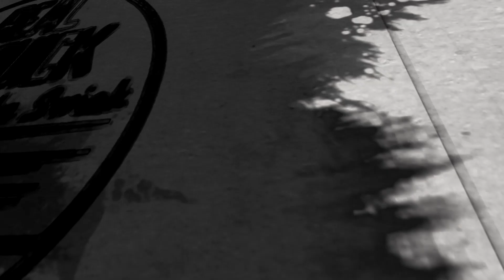Felony Charles Bennett EP 9 | Real Quick With Mike Swick Podcast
"Felony" Charles Bennett joins the show to talk about needing to fight to pay his bills, how he trains, and then the podcast takes a huge twist when he opens up about sending naked pictures to a man online and then hunts him down to retrieve them back. This is an episode that is surely not to be missed, and also one that we must give a stern warning about. This episode contains graphic language and content and the opinions expressed by our guest are his own. We just gave Charles a platform to tell his story and, well, be Charles Bennett.

The link to the undercover videos where Charles hunts down the man who cat-fished him...

AKA Thailand, The Worlds Premier Luxury Training Resort. Save 10% now by booking online at AKAThailand.com!

Mike Swick is a 15-time UFC veteran and a former top contender in two different weight classes. He is also the founder and CEO of the AKA Thailand super gym in Phuket, as well as the owner of MikeSwick.com, and one of northern California's largest print shops, Spartan Screen Printing.

Marc Bogutzki is Mike's longtime friend and has been by his side since high school. Known as one of the funniest guys that's never took stage, he is also the complete opposite of Mike. Marc has never been in a fight in his entire life and doesn't live near what you would consider a healthy lifestyle. This is why at 50,000 subscribers on this channel, Marc has vowed to train and take a real Muay Thai fight in a stadium in Thailand.

Get ready for a new experience and take a journey to the tropics, while enjoying the only Podcast that gives away free training packages to one of the largest & most renowned gyms in the world, AKA Thailand.

The comment can be positive or negative, as long as it is constructive.  The more you engage, the more chances you have to win your completely transferable training packages.

Host: Mike Swick
Co-Host: Marc Bogutzki
Guest: "Felony" Charles Bennett
Produced & Directed by: Mike Swick
Sound & Video: James Speers
Editing: Doug Rothwell
Music Producer: Benny Youngbaht

For more info about the show, Mike, and all things fight related, check out

Thank you for viewing and we look forward to reading and responding to your feedback!